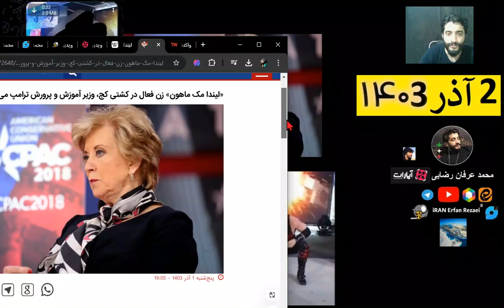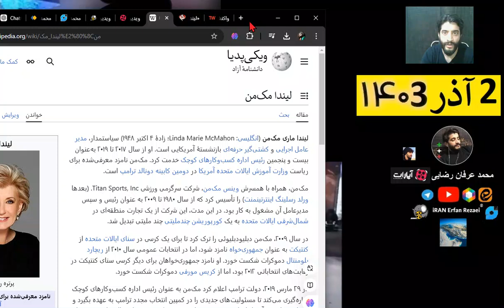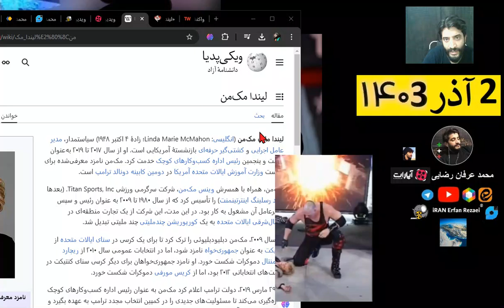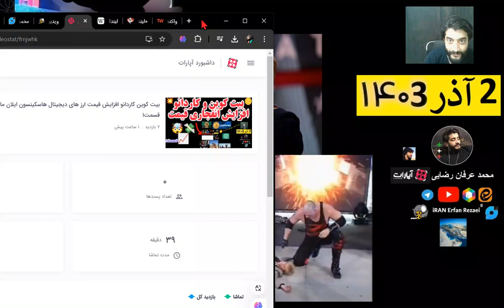کشتی کج وزیر زن آموزش پرورش ترامپ آمریکا مهم جالب بدون فیلم ویدئو لیندا مک من 🤯🥊🇺🇲💥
ترامپ «لیندا مک ماهون» بنیانگذار فدراسیون کشتی کج را به سمت نامزد وزیرآموزش و پروش برگزید. خبر فوری مهم سیاسی جهان برسی موضوع بدون فیلم ویدئو و تصویر
Professional wrestling
(کشتی کج)
 Linda McMahon, Trump’s pick for Education secretary
امروز جمعه 2 آذر 1402
محمد عرفان رضایی ایران تهران
لیندا ماری مک‌من (انگلیسی: Linda Marie McMahon؛ زادهٔ ۴ اکتبر ۱۹۴۸) سیاستمدار، مدیر عامل اجرایی و کشتی‌گیر حرفه‌ای بازنشستهٔ آمریکایی است. او از سال ۲۰۱۷ تا ۲۰۱۹ به‌عنوان بیست و پنجمین رئیس اداره کسب‌وکارهای کوچک خدمت کرد. مک‌من نامزد معرفی‌شده برای ریاست وزارت آموزش ایالات متحده آمریکا در دومین کابینه دونالد ترامپ است.
Linda McMahon
Former United States Administrator of the Small Business Administration
usa world news mohammad erfan rezaei iran tehran
واکنش عجیب خداداد افشاریان به صغر سنی فرزندش میم خنده دار مصاحبه میثاقی
کشتی کج زنده امشب
کشتی کج واقعی
کشتی کج wwe
کشتی کج جان سینا
آیا کشتی کج واقعی است
کشتی کج مرگبار
کشتی کج رومن رینز
درباره آهنگ جدید شاد معین زد مشق امشب زندی توضیح معرفی Moein Z - Mashghe Esmshab
حضور دونالد ترامپ و ایلان ماسک در مبارزه یو اف سی فایت جان جونز و استیپه
ویدئوی بعد درباره
حکم بازداشت بنیامین نتانیاهو نخست وزیر رژیم صهیونیستی اسرائیل در دادگاه لاحه
قطعنامه شورای حکام شورای امنیت سازمان ملل علیه ایران
لایو پخش زنده گفتگو با هوش مصنوعی درباره بیت کوین و غیره
سن ترامپ
خانه ترامپ
ثروت ترامپ
پدر ترامپ
فرزندان ترامپ
بارون ترامپ
ایوانکا ترامپ
سن ترامپ و همسرش
ایلان ماسک و خدا
مذهب ایلان ماسک
ایلان ماسک اهل کجاست
ضریب هوشی ایلان ماسک
همسران ایلان ماسک
زندگی نامه ایلان ماسک
فرزندان ایلان ماسک
خبر جدید
خبر فوری سیاسی